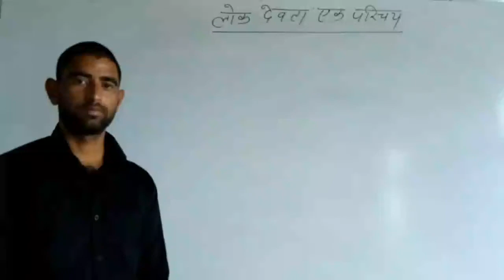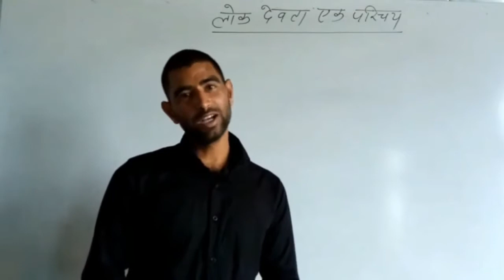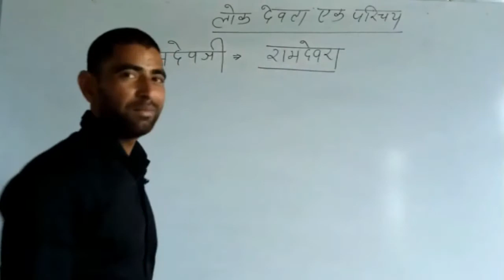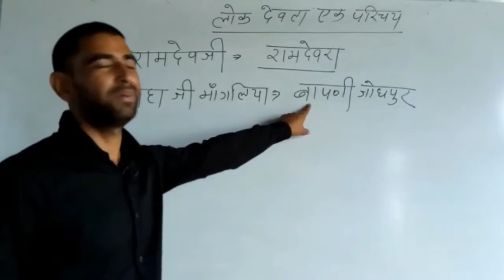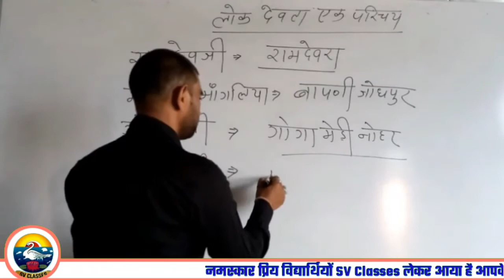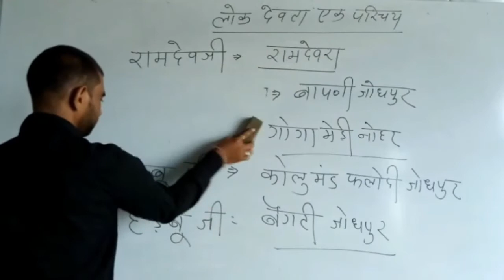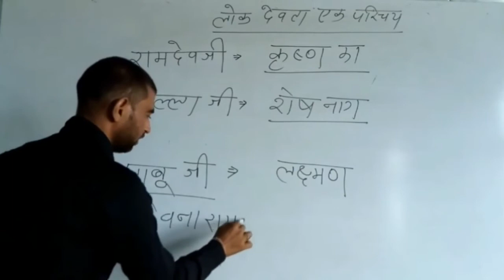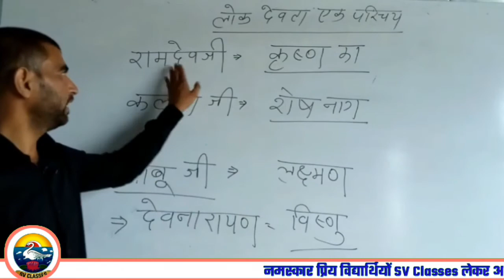राजस्थान के प्रसिद्ध लोक देवी-देवता || राजस्थान कला संस्कृति ||Rajasthan culture || SV Classes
नमस्कार दोस्तों आप सभी विद्यार्थियों का हमारे Youtube Channel SV Classes पर हार्दिक स्वागत हे दोस्तों आपको हमारे इस channel पर सभी प्रकार की क्लासेज के और सभी प्रकार के विषयों की ऑनलाइन कक्षाएं मिलेंगी जैसे विज्ञान,गणित,सामाजिक विज्ञान,हिंदी,संस्कृत और भी अन्य विशियों की कक्षाए उपलब्ध करवाई जाएगी |
     इसके आलावा इसमें 10वीं,11वीं, 12वीं इत्यादि कक्षाओं की सभी सब्जेक्ट की विडियो क्लासेज उपलब्ध करवाई जाएँगी | इसके अतिरिक्त आपको Competition Exams की तेयारी करवाई जाएगी

                                                                                                              धन्यवाद
                                                                                                       SV Classes Team